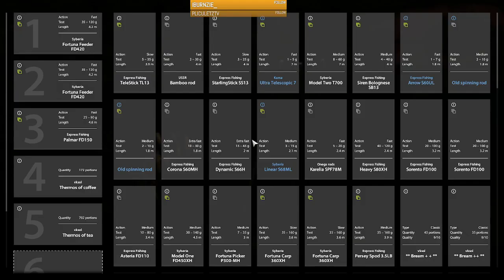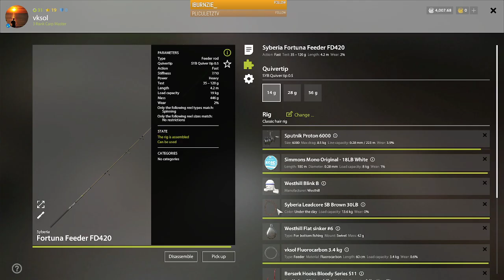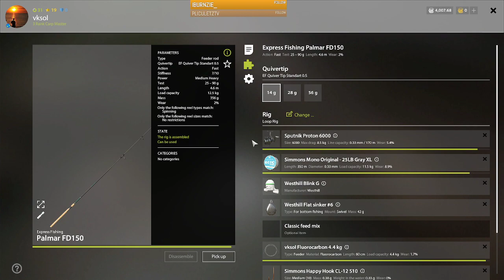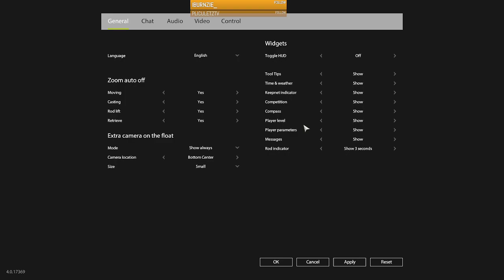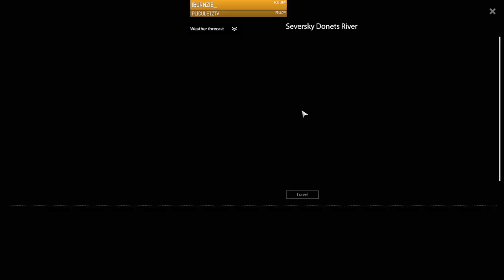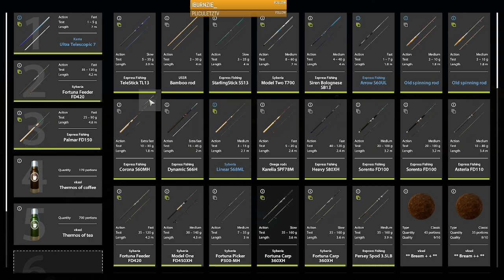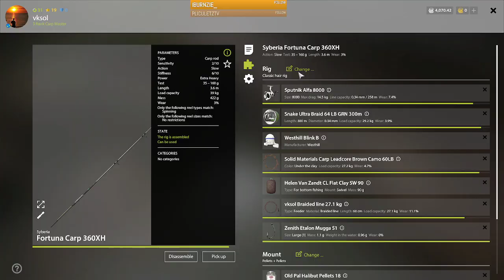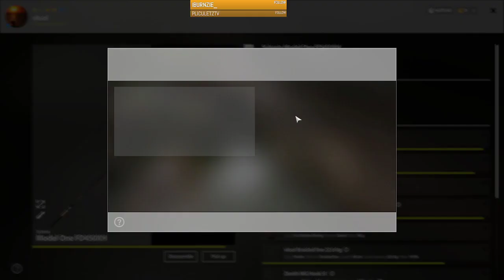Russian Fishing 4 - Winding Donets and others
Part 1. For reasons unknown timer reset and restarted stream.

Amazing start at Winding chasing trophy White Bream which we caught within 20 minutes along with 24 of his mates, sold them at Seversky for 114 silver, great money for 20 mins. Seversky fished well without being spectacular, finished at Tunguska ... maybe in part 2.

Thanks for taking a look.